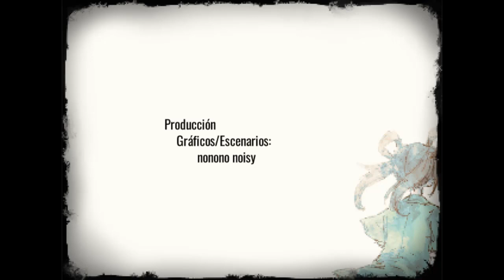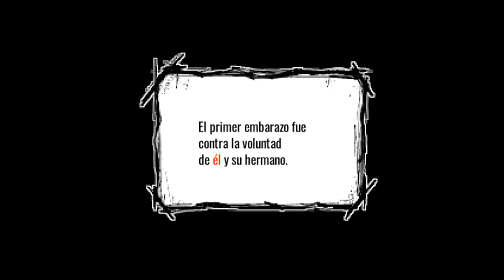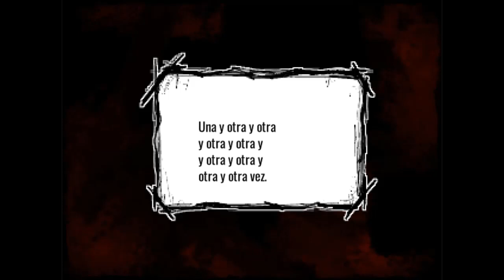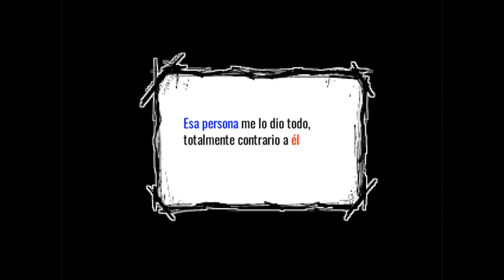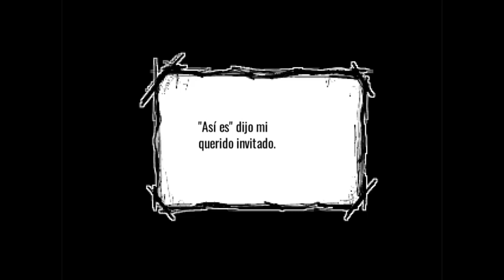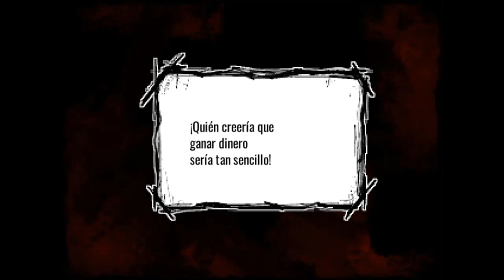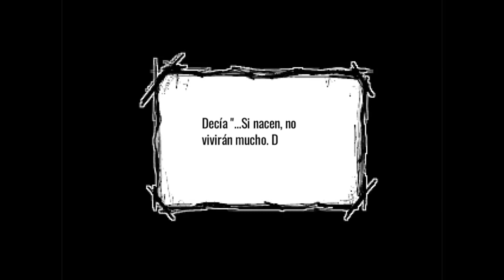Mama no Aitai (#4 y Final) - Te encontré (Resto de Finales)